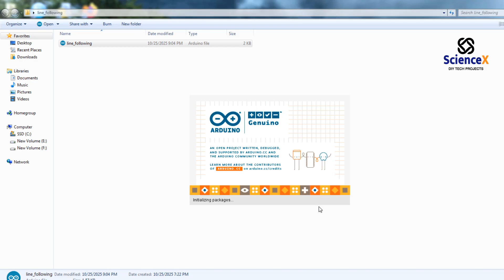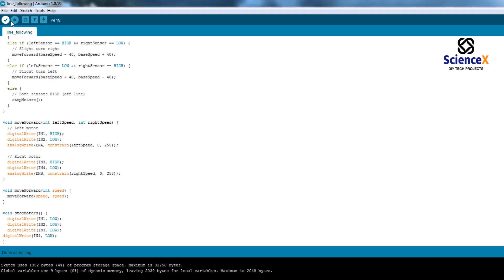Line Following Robot using Arduino | L298N Motor Driver, IR Sensors | DIY Arduino Robotics Project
Build your own Line Following Robot using Arduino UNO, L298N motor driver, and IR sensors in this step-by-step tutorial.
In this video, you’ll learn how to make an Arduino robot that follows a black line automatically using simple electronics and code.
💡 What You’ll Learn:
• How IR sensors detect black and white surfaces
• How to connect Arduino with L298N motor driver
• How to control DC motors using PWM
• Full circuit diagram and Arduino code explanation
⚙️ Components Used:
• Arduino UNO
• L298N Motor Driver
• 2 IR Sensors
• 2 BO Motors
• Robot Chassis
• Battery Pack
📦 Project Highlights:
• Perfect for beginners and students
• Easy to build using common components
• Works smoothly on white surface with black line

Track: City run
Written by Rafael Krux.

DIY Arduino | Robotics | IoT | Embedded Projects